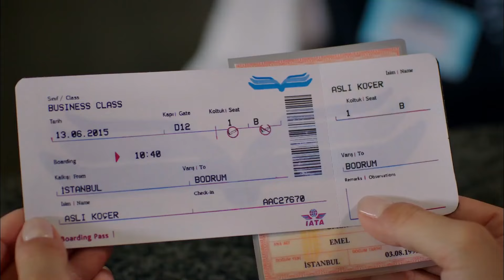A Feast for the Eyes From Mazharoglu Men - Strawberry Smell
A Feast for the Eyes From Mazharoglu Men - THE HANDSOME ONES ARE COMING
(English Subtitle)

Production: Gold Film
Producer: Faruk Turgut
Screenplay: Asli Zengin